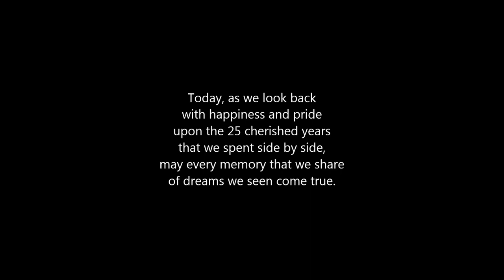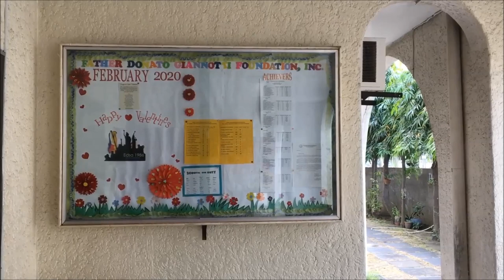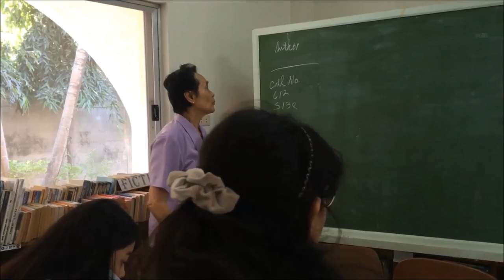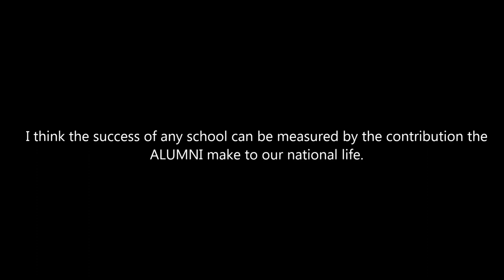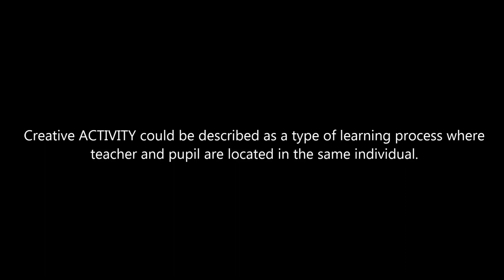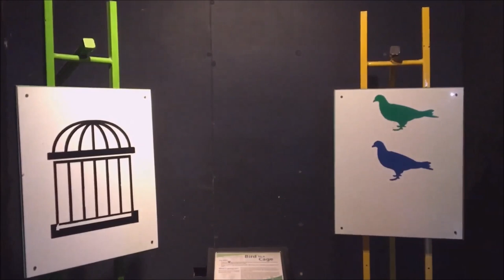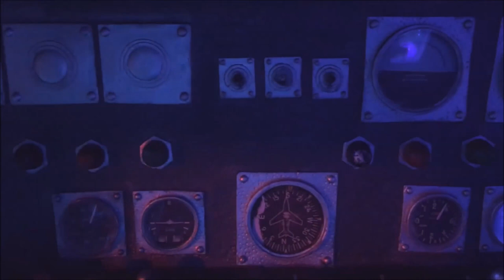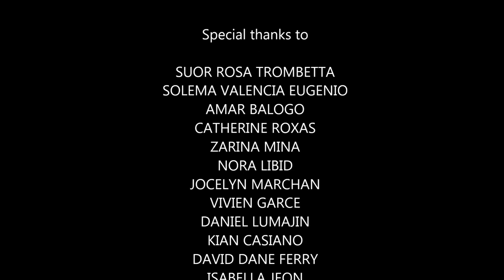Father Donato Giannotti Foundation 25th Anniversary Special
Videographer:  RONEL MADARANG
Directed by:  RONEL MADARANG
Edited by:  RONEL MADARANG